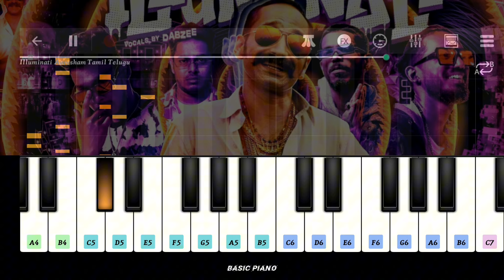Illuminati - aavesham song | easy piano cover | basic piano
🎹 Illuminati Song (Aavesham Movie) Piano Cover

🎵 Enjoy my piano rendition of the captivating Illuminati song from the movie "Aavesham"! This hauntingly beautiful piece composed by S. Thaman is known for its mysterious and emotional undertones.

🎶 Original Song Credits:

Movie: Aavesham
Composer: S. Thaman